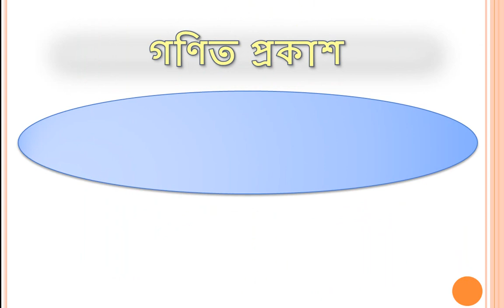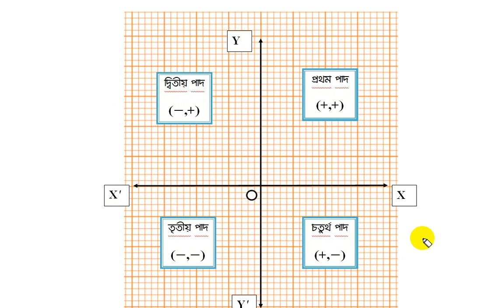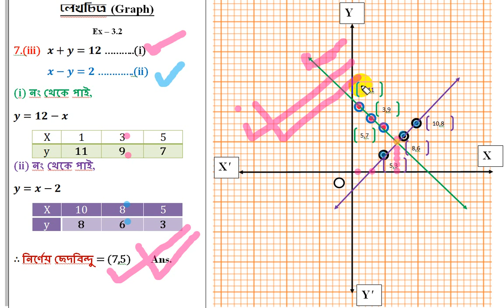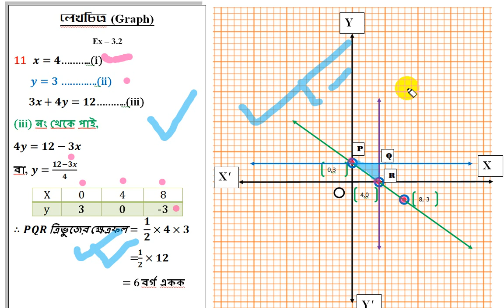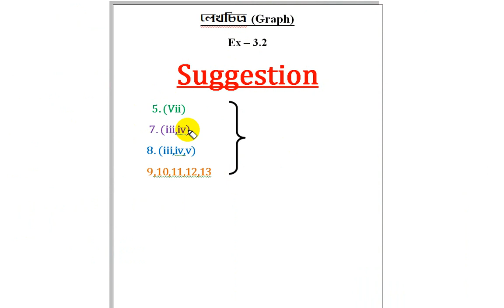Class IX Mathematics | লেখচিত্র |GRAPH |Ex – 3.2| 3 টি গুরুত্ব পূর্ণ অংক ও সমাধান by Smart Teacher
নবম শ্রেণির 3.2 নং  অধ্যায়ের 3 টি গুরুত্ব পূর্ণ অংক ও তার সমাধান ।
 লেখচিত্র সুন্দরভাবে বোঝানো হয়েছে এবং  করে দেখানো হয়েছে ।  তাড়াতাড়ি ভিডিও টি দেখে শিখে নাও ।
Class IX Mathematics | লেখচিত্র  |GRAPH  |  SUGGESTION |  Ex – 3.2 | 3 টি গুরুত্ব পূর্ণ অংক ও তার সমাধান  by Smart Teacher